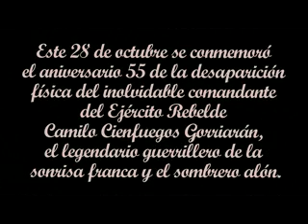Camilo Cienfuegos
Camilo, no es un Dios, es simplemente Camilo. Es significativo que una fecha que marcó su adiós, se convierta en un día de compromiso. Porque cada vez se hace más cierta la frase de que en el pueblo hay muchos Camilos.